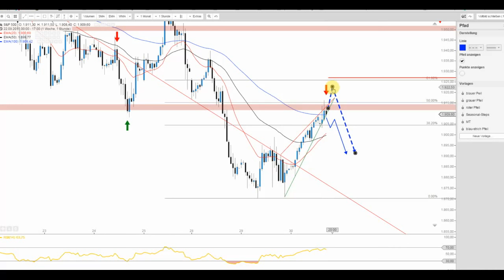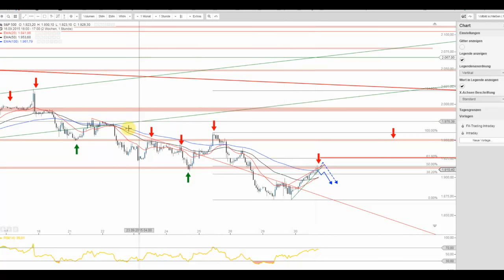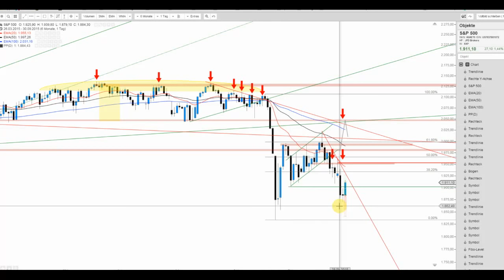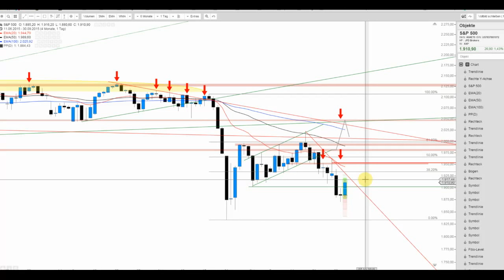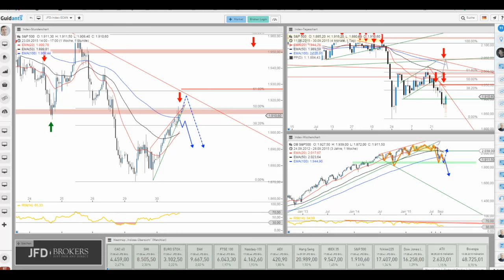Der S&P 500 attackiert Widerstand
Der breitgefasste S&P 500 läuft aktuell in einen untergeordneten Widerstand um 1.913/1.914 Punkte hinein und könnte bereits wieder abdrehen. Der Zeitpunkt bullischen Euphorie scheint folglich noch nicht gekommen oder doch?